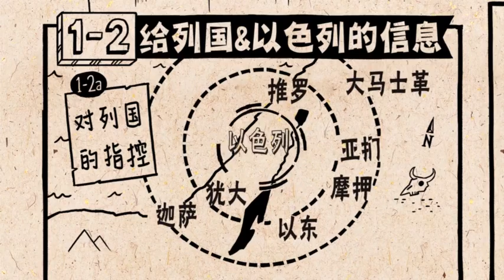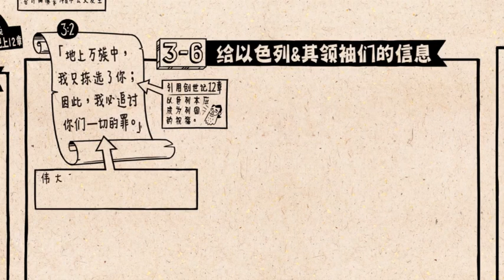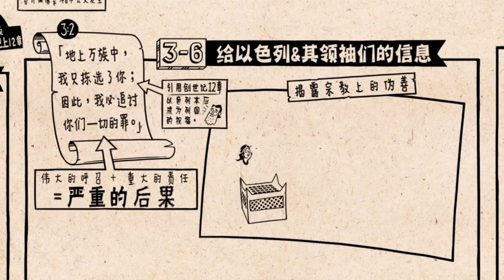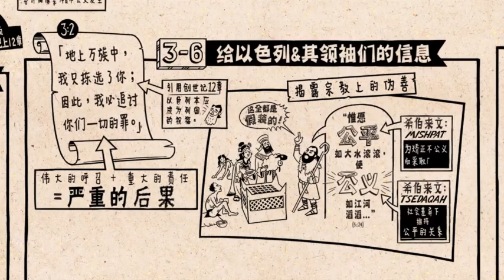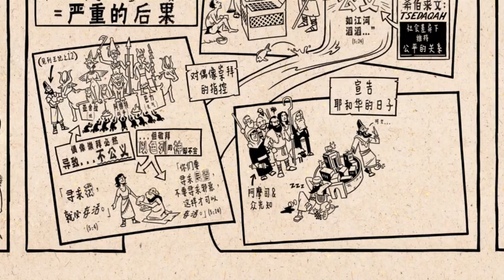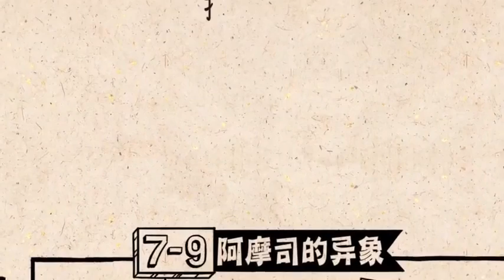《阿摩司书》 Amos